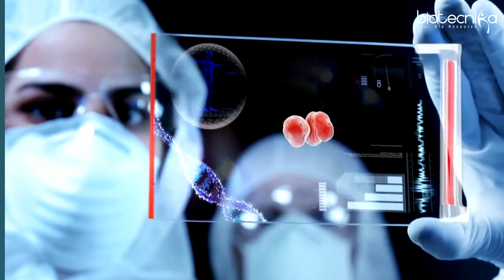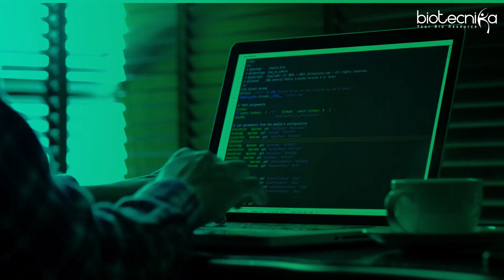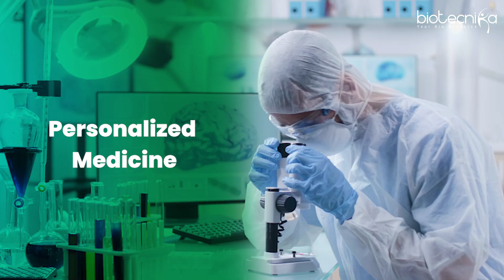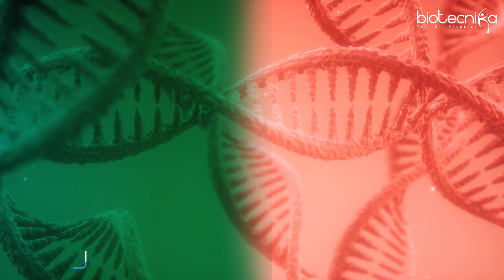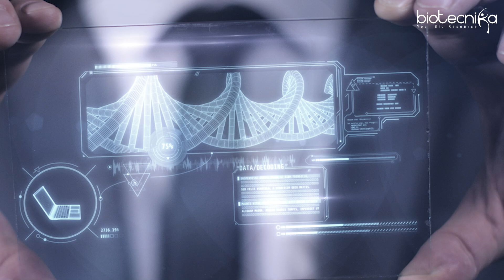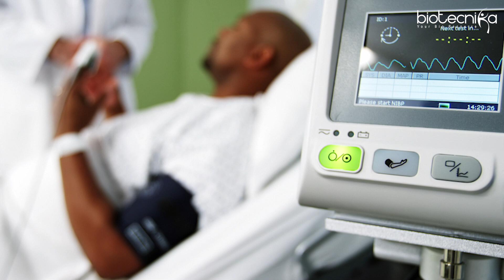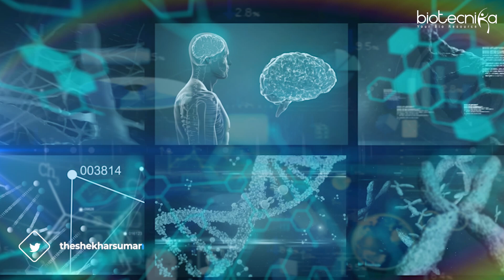Top 15 Applications of AI and ML in Disease Biology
Explore the transformative impact of Artificial Intelligence (AI) and Machine Learning (ML) in the field of disease biology. In this video, we delve into how these advanced technologies are revolutionizing diagnostics, drug discovery, personalized medicine, and more. Join us to understand how AI and ML are being used to predict disease outbreaks, develop new treatments, and enhance our understanding of complex biological systems.

AI and ML are revolutionizing disease biology by enabling early detection, personalized therapy, and optimal medication dosage, ultimately improving efficacy and reducing adverse side effects.

🔬 Detailed Insights:

- Cardiac diseases in young people are increasing due to various factors, so it's crucial to prevent diseases before they occur.
- AI and ML are revolutionizing healthcare by detecting early-stage diseases through analyzing vast data sets of genomic, electronic medical, and genetic data.
- AI and ML in disease biology enable early detection, personalized therapy, and optimal medication dosage, improving efficacy and reducing adverse side effects.
- AI and ML can predict disease risk, accelerate drug discovery, analyze genomic data, and enable precision medicine.
- AI and ML will automate medical imaging analysis, improve diagnostic accuracy, and enhance disease progression prediction.
- AI and ML can predict disease progression, enable early intervention, personalize treatment, recommend monitoring schedules, allocate resources, and predict medical intervention based on patient monitoring.
- AI and ML can analyze genomic data to discover biomarkers for disease diagnosis and enable targeted therapy and combination therapies in disease biology.
- AI and ML are revolutionizing disease biology, with applications including drug discovery, epidemiology prediction, clinical trial efficiency, and early disease detection.
- AI and ML have vast applications in every possible biofield. 😮

Get skilled in AI ML with our Hands-on Training Program in AI/ML, Bioinformatics & Computational Biology 🧬👨🏻‍💻

🌟 Benefits:
✔️ Engage in Real-Time Projects (3 & 6 Months)
✔️ Publish Research Papers
✔️ Get a Work Experience Letter
✔️ Secure References
✔️ Earn a Certificate & Expand Your Knowledge

Open to all levels – beginners to advanced practitioners are welcome!